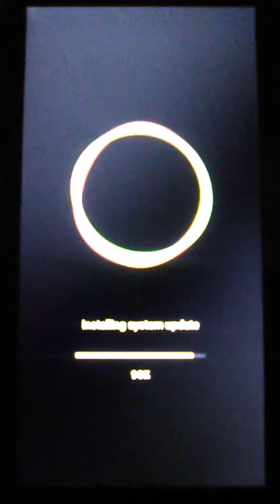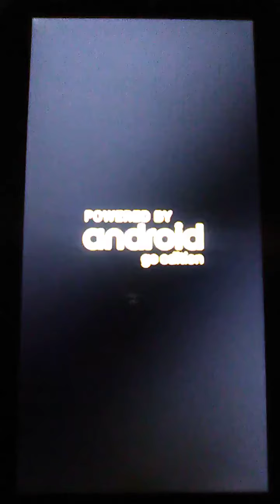AT&T Radiant Core U304AA Graphics Test (August 18, 2020)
Recorded at around 2:01 AM MDT on Tuesday, August 18, 2020.